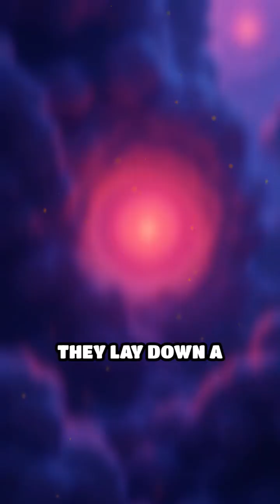ELI5: How Does Our Skin Heal After a Cut?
Ever wondered how your skin fixes itself after a scratch? Dive into the magic behind your body's natural repair crew!